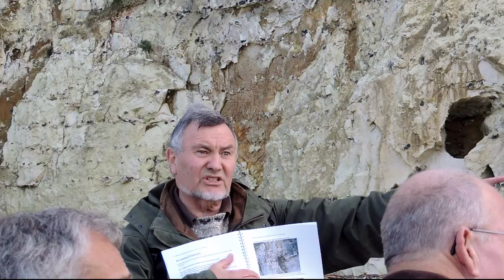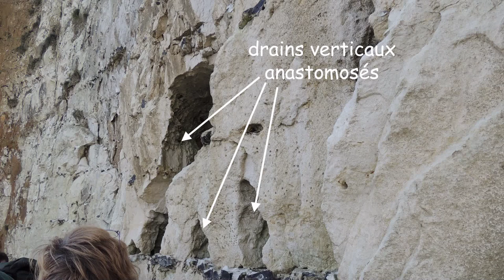Falaises à l'ouest de Dieppe (Normandie)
Une excursion géologique de la Farnham G.S., menée par R. Mortimore le 12 octobre 2013, montre le développement du karst dans la falaise. Une fracturation d'origine probablement paléosismique y est également analysée.